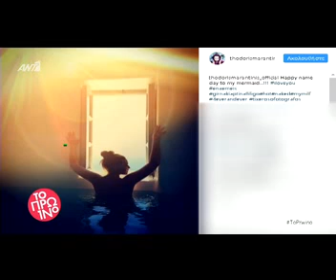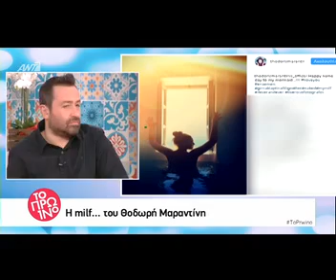Κάγκελο η Σκορδά με την ατάκα συνεργάτη της για την ημίγυμνη φωτό της Χρηστίδου στο instagram!